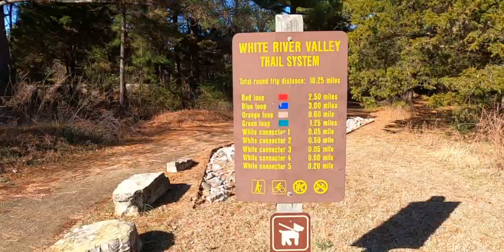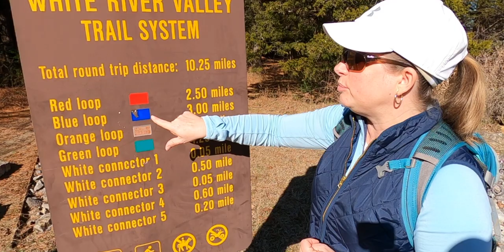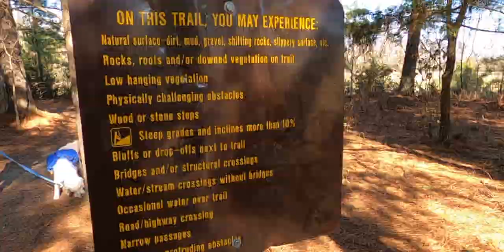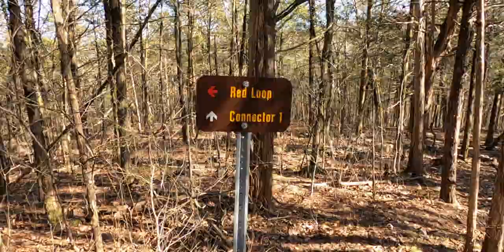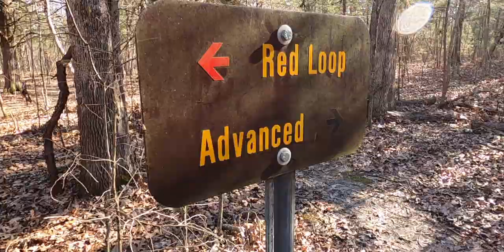White River Trails // Table Rock State Park Hiking // Branson, MO [EP 43]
Come along as we enjoy a first-day hike 🥾on January 1, 2020. We explore the red loop trail just across from the main entrance to Table Rock State Park in Branson, MO. 🐾The winding trail through the Ozarks hills provides the perfect opportunity to start the year right.